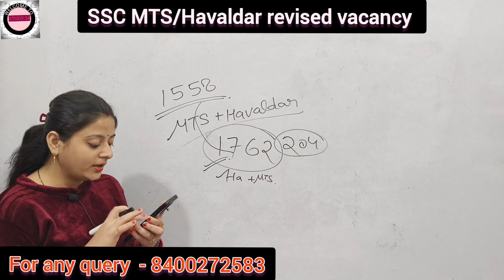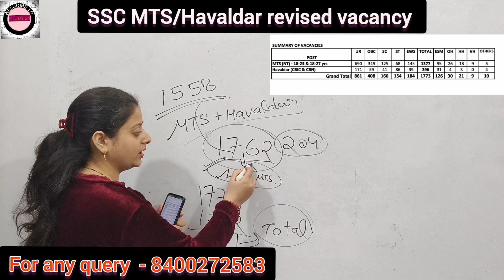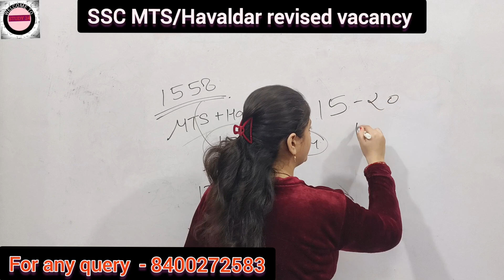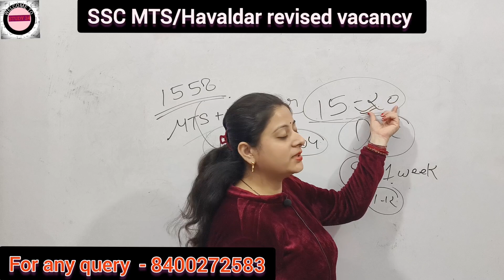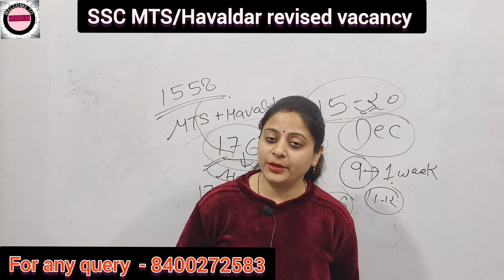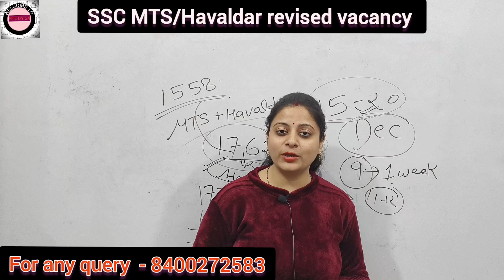SSC MTS/Havaldar 2023 Final revised vacancy notice and Result update | increase or decrease I notice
ssc mts final result date
ssc mts final result kab aayega
ssc mts result 2023 kab aayega
study 24
saumya ma'am
ankit sir